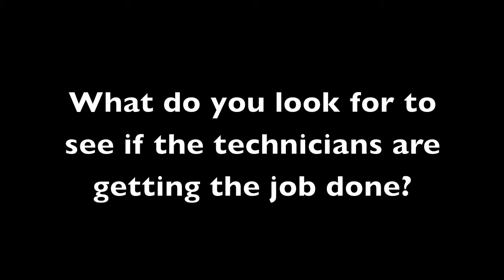Earning Respect Is Essential In Building Service Technician Relationships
Alan Byerly, Service Manager at the Washington, Iowa, location of Precision Equipment, shares what he believes is a crucial step in growing technician relationship - earning respect.